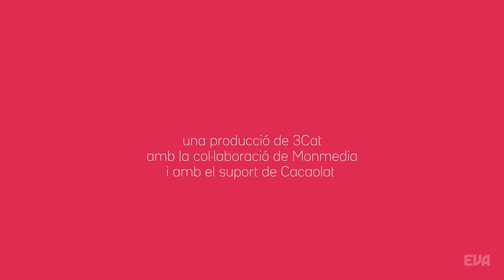Spursito & Company - Miki Núñez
Miki Núñez és feliç dalt de l'escenari. De fet no n'ha baixat mai des que quan feia l'ESO li van demanar que fes un concert de final de curs per tota l'escola amb els seus amics. Allà va néixer una banda que encara és la que ara l'acompanya a les seves gires. Parlem amb ell sobre com es viu un èxit sorgit de cop d'Operación Triunfo. Quines són les coses bones però també les dolentes que ha anat aprenent a gestionar.

Direcció i realització MonMedia: MARTÍ MIRAS NADAL
Producció executiva MonMedia: ADRIANA SABATA LLONGUERES
Producció executiva EVA: ADRIÀ SERRA i ANNA M LÓPEZ
Edició continguts EVA: PAT MARTÍNEZ DEL HOYO
Producció MonMedia: ROBERT CARBONELL RUBIO
Producció EVA: ANNA FIGUERAS
Guió MonMedia: NÚRIA FONT TORRALBA i EDGAR FORNÓS LLOPIS
Direcció fotografia MonMedia: ALLIX RIBEIRO FREIER
Imatge continguts EVA: SERGI A. MINGUELL
Disseny grafismes MonMedia: XAVI ROJAS VIVES
Muntatge MonMedia: ALFONSO CHICO DE GUZMÁN JUAN
Postproducció àudio MonMedia: ALLIX RIBEIRO FREIER